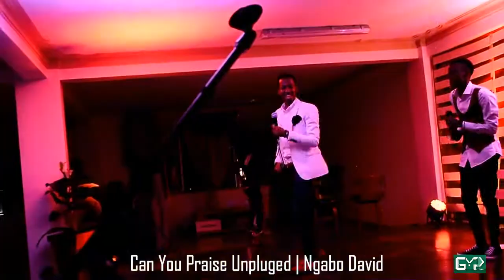Can You Praise Unpluged | Ngabo David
Ngabo David music